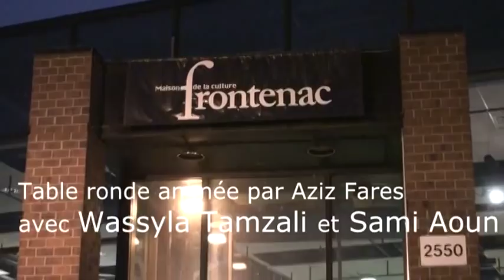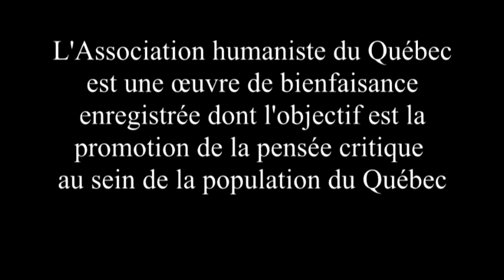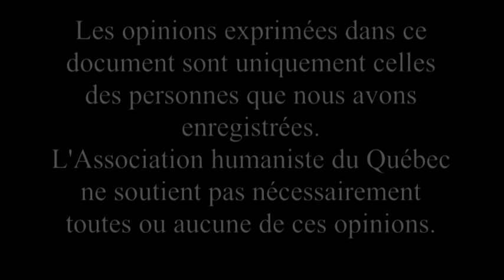FMA-CLQ-Monde arabe, démocratie et laïcité 9-nov-2011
Organisé par le Festival du Monde arabe de Montréal et la Coalition pour la Laïcité du Québec, cette table ronde réunit Wassyla Tamzali et Sami Aoun, et est animée par Aziz Fares.

Parallèlement aux débats que suscite le concept de la démocratie, considérée désormais comme une forme politique universellement accessible, le monde arabe semble faire l'objet d'un discours cristallisé le montrant comme réfractaire au processus universel de démocratie et évoquant avec force la « singularité arabe », synonyme de dysfonctionnement de la société, de rigidité politique et de déterminisme culturel.
L'après-révolution arabe a été un champ fertile pour des débats passionnés entre les partisans de la laïcité et ceux de l'islam politique ou de l'islamisme.

Lors de cette table ronde, le débat s'intéresse à deux visions antagonistes de la société : un État laïc en phase avec les droits de l'homme et les libertés individuelles et un État islamiste où la situation des droits de l'homme pourrait connaître une régression.